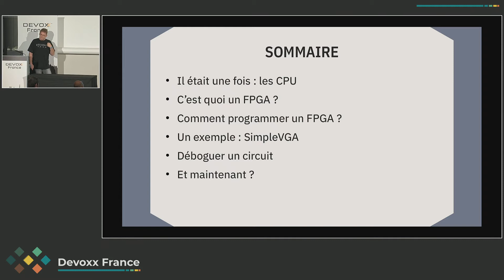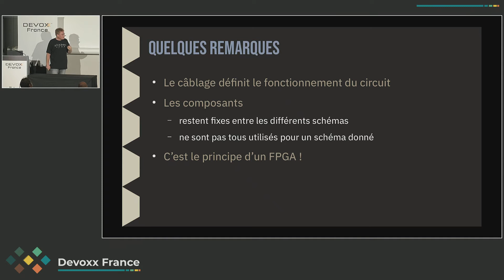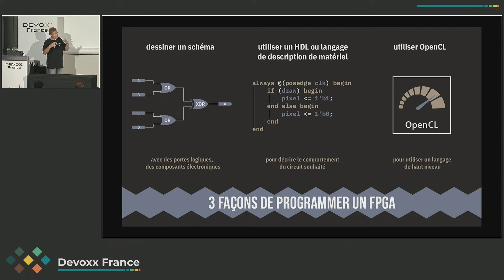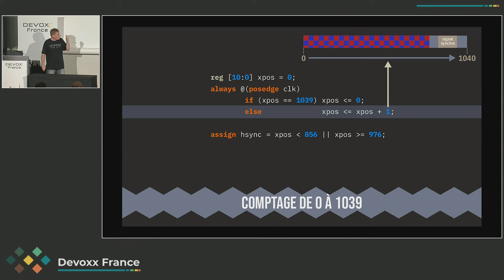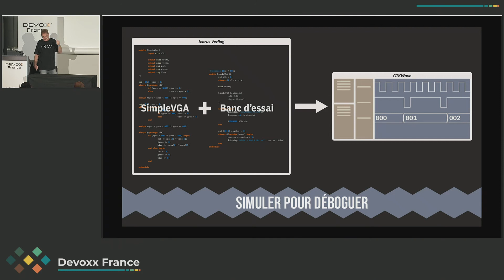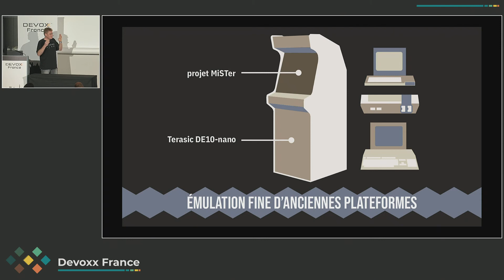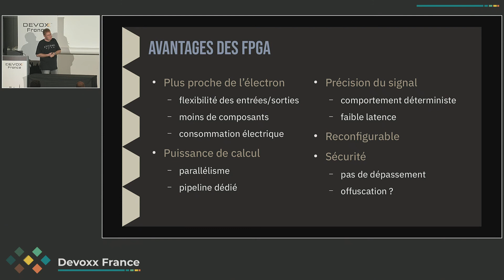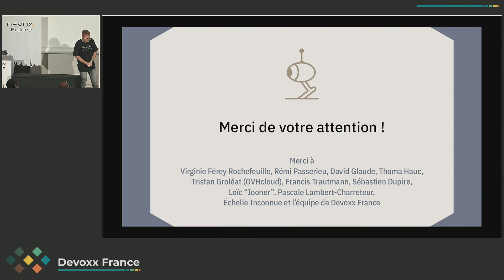FPGA, créer du matériel en programmant (Frédéric BISSON)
Le Raspberry Pi et l’Arduino ont ouvert les portes de l’électronique au plus grand nombre. Une autre technologie émerge, nous offrant de nouvelles possibilités : les FPGA.

FPGA est l’abréviation de Field Programmable Gate Array ou réseau de portes programmable in situ en français. Il s’agit d’un composant électronique qu’on peut reconfigurer à volonté, contrairement à un processeur.

À travers la présentation du DE0-Nano-SoC et l’étude d’un cas concret, cette conférence explique aux développeur·euse·s ce que sont les FPGA et ce qu’ils apportent.

Elle offre également des pistes pour comprendre pourquoi cette technologie, née dans les années 80, intéresse Intel et AMD au point de leur avoir fait respectivement débourser 16,7 et 35 milliards de dollars en 2015 et 2021.

Présentation par Frédéric BISSON